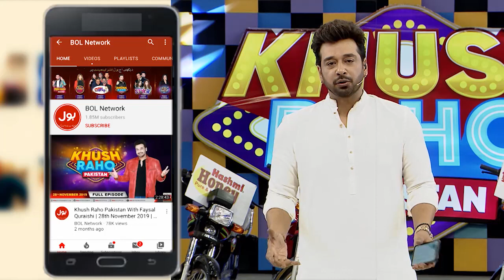Tail Ball | Khush Raho Pakistan Season 8 | Faysal Quraishi Show | TikTok